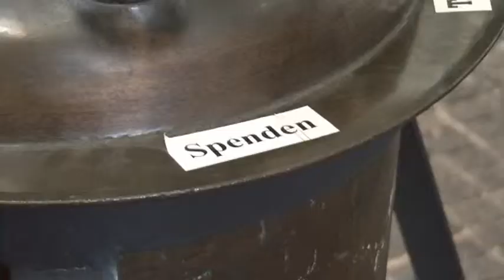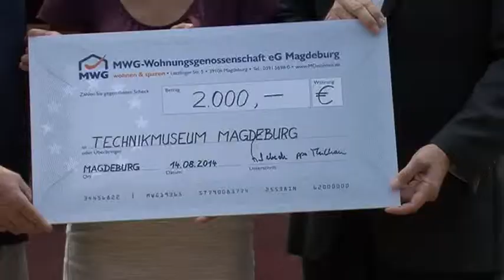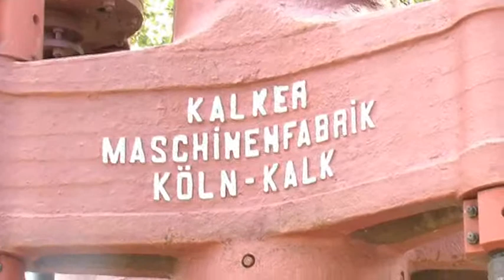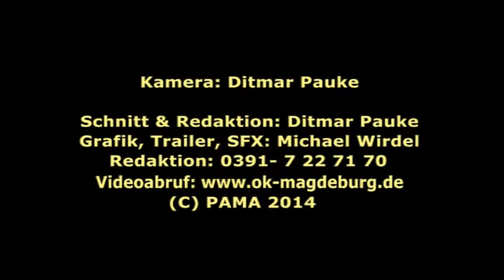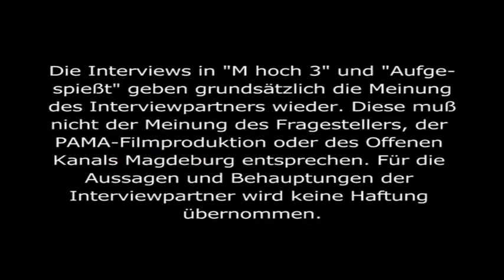MWG unterstützt weiter das Technikmuseum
Das Technikmuseum lebt neben dem Engagement der Vereinsmitglieder nicht zuletzt von Eintrittsgeldern und Spenden. Glücklicherweise kommt durch Sponsoren immer wieder etwas dazu, damit die Arbeit fortgeführt werden kann. Nicht zum ersten Mal kam die MWG, die Magdeburger Wohnungsgenossenschaft, mit einem Scheck vorbei. Anlaß war der 60. Geburtstag der MWG.